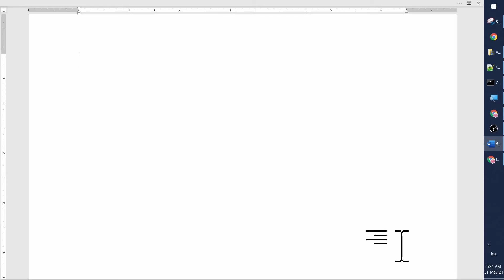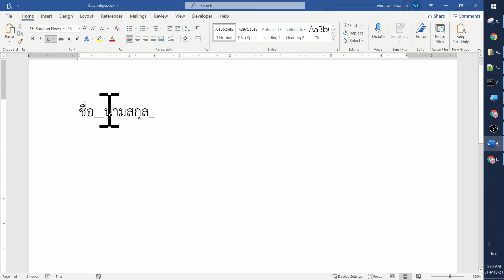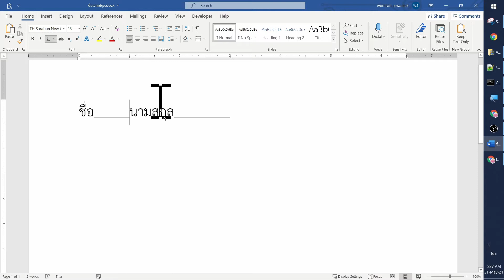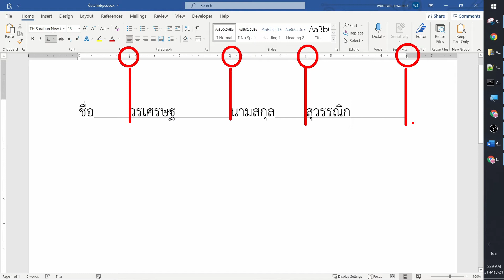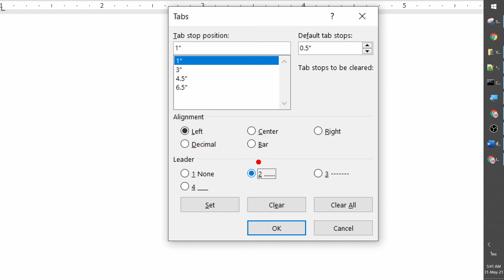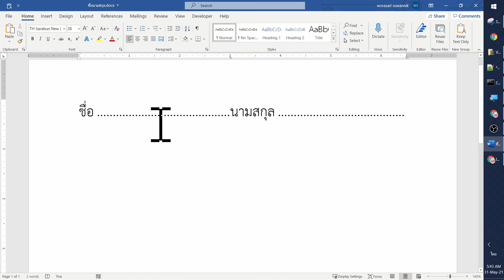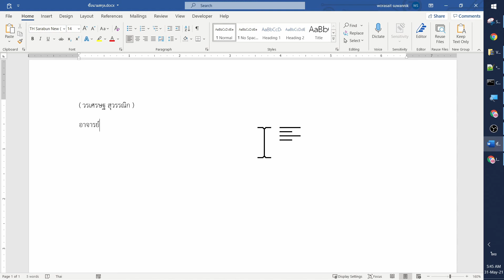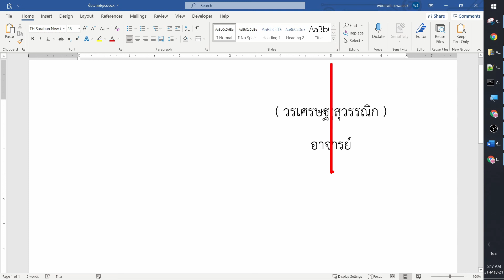ตั้งค่า tab ใน Microsoft Word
Worasait Suwannik

CREDIT

font : sd klingon blade2